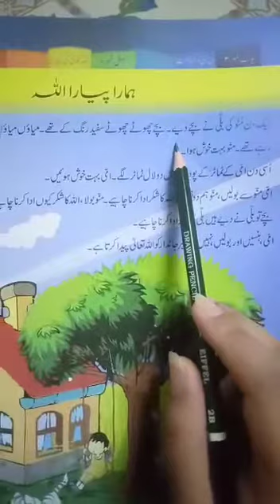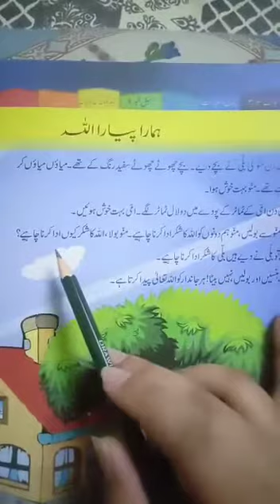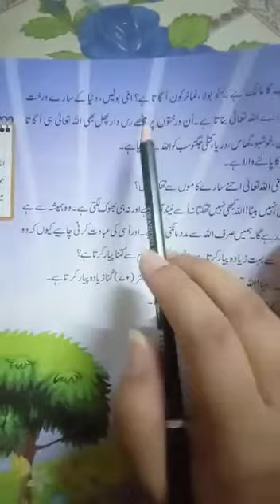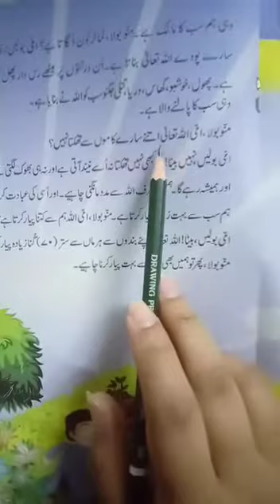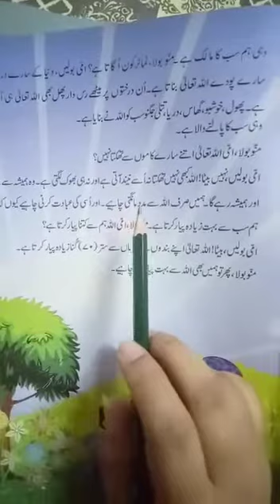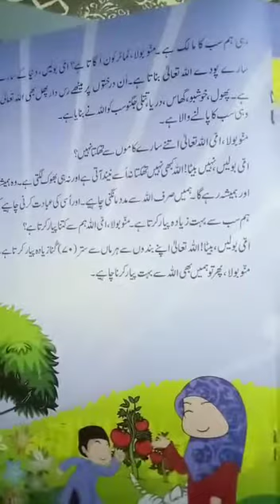One class آئیں دین سیکھیں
اللہ‎ تعالیٰ ہم سب سے بہت پیار کرتے ہیں